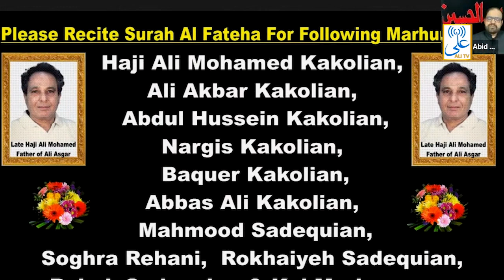3rd Majlis By Maulana Abid Bilgrami | Min Janib Ali Asgar & Family | Ali Tv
3rd Majlis By Maulana Abid Bilgrami | Min Janib Ali Asgar & Family | Ali Tv
Ali Tv Live
1442 Hijri
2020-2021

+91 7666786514